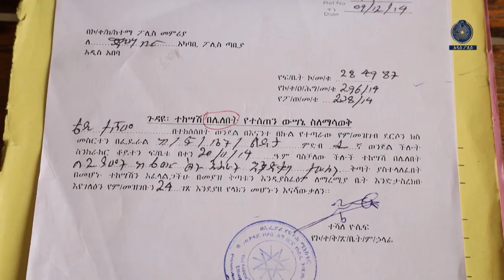በሌለበት በፅኑ እስራት እንዲቀጣ የተወሰነበት ግለሰብ ተይዞ ወደ ማረሚያ ቤት ተላከ 13 11 2016